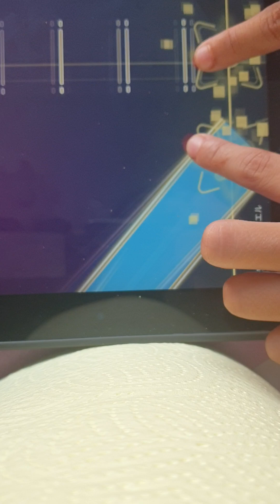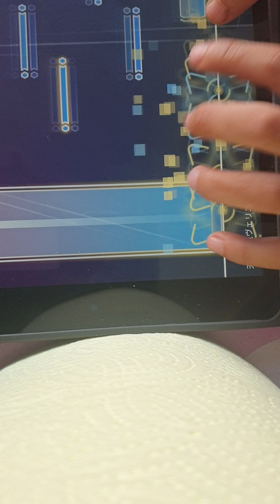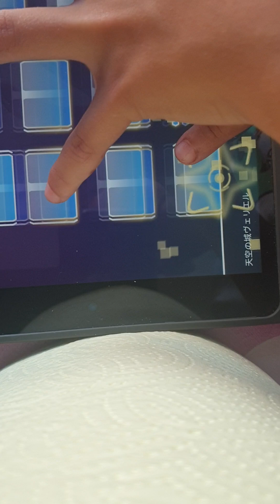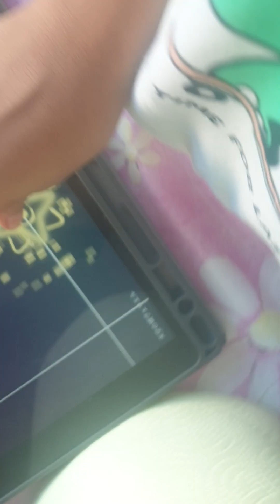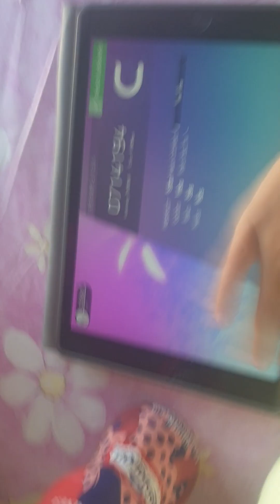Some 7k map i didnt made and it is required like co op 20 finger map, C RANK